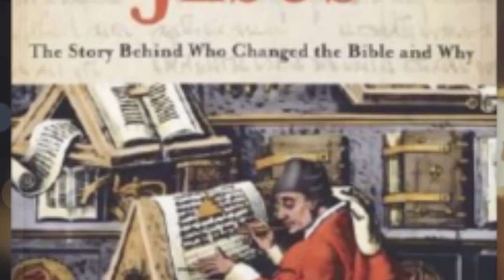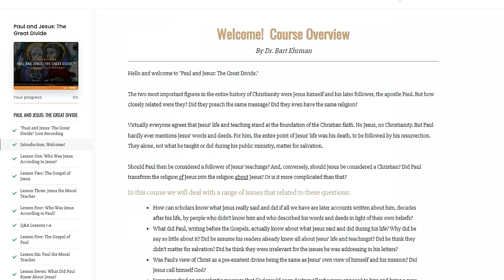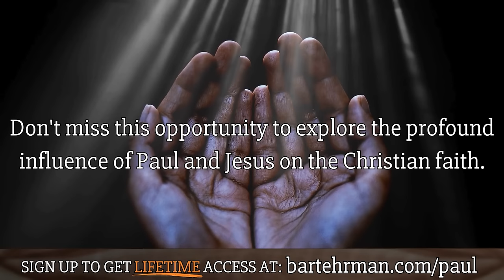Why Did Paul Convert? Did He Convert?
Paul's apparently overnight change from ruthlessly persecuting Christianity to rigorously promoting it is almost certainly the most significant conversion in history: more significant than Augustine's, and even Constantine's.  Without Paul's conversion, Christianity as we know it may well have never even happened.  But what actually happened?  The New Testament describes Paul's experience on several occasions: but can the accounts be trusted?  Are they even consistent with each other?  If we want to understand such a world-shattering experience, do we need to invoke the supernatural?  Are there other plausible explanations?  And is it right to call the event a "conversion" in the sense that Paul turned from one religion (Judaism) to another (Christianity)?  These are all key issues for understanding a pivotal point in early Christian history, one that eventually would have enormous ramifications for the history of the west.

Megan asks Bart:

-We’re going to talk about Paul’s conversion to Christianity…but that sentence contains a couple of controversial terms that we should probably talk about before we go any further. What do we usually mean when we talk about “conversion”, and is it an appropriate term to use here?

-How about “Christianity”? Should we even be using that designation this early in Christian history?

-When Christianity was in its infancy, Paul went from being someone who actively persecuted Christians, to a committed missionary. What reason does Paul give for this shift?

-Did other people claim to have similar visions?

-In the ancient world more broadly, were visions of the supernatural relatively common?

-How would people have understood these visions in the ancient world?

-What do you think really happened to prompt Paul’s conversion?

-Did Paul’s sudden belief affect his personal theology in some way?

-Paul’s conversion appears to have been on the more extreme end of the scale. It’s not like he just started attending a different house of worship, he embarked on a mission of conversion. What is it that prompted such a severe change of direction?

-Is this mission to the gentiles something that we see among other Jewish thinkers, or is it Paul’s personal mission?

-What was the general thought around gentiles converting to Judaism?

-How socially significant would this change have been for Paul?

-A cynical person might suggest that this is a power grab by Paul - the resurrection is starting, and he wants to be on the right side of the fight…and as an added bonus, he can be the one foretold to bring the gentiles in to god. Do you think that’s a valid argument?